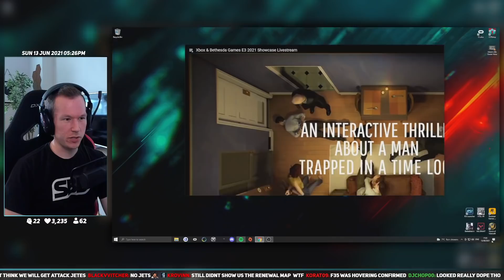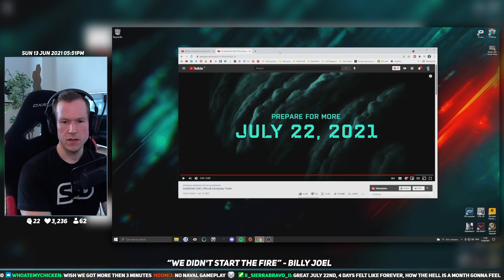Battlefield 2042 Gameplay Trailer Reaction and FULL Breakdown